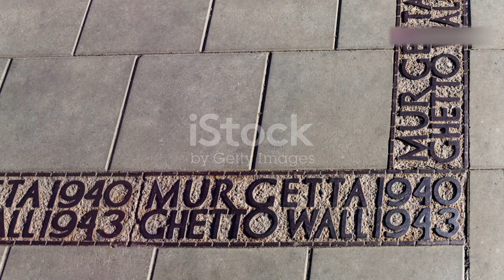Escaping from the Warsaw Ghetto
The Warsaw Ghetto was established by the German authorities in October 1940 in occupied Poland during World War II. It was the largest ghetto in Nazi-occupied Europe, initially housing around 400,000 Jews, confined to an area of just 1.3 square miles (3.4 square kilometers). Conditions in the ghetto were extremely harsh, with overcrowding, starvation, and disease rampant due to inadequate food, sanitation, and medical care.

In 1941, tensions and desperation within the ghetto increased as deportations to concentration camps began. The most infamous of these deportations occurred in July 1942, known as the "Grossaktion Warsaw," where over 250,000 Jews were deported to the Treblinka extermination camp within a few weeks.

The Warsaw Ghetto Uprising, which took place in April-May 1943, was a courageous and desperate act of resistance by the remaining Jews in the ghetto against Nazi attempts to liquidate it. Armed with limited weapons and supplies, poorly equipped fighters held out against heavily armed German forces for nearly a month before the ghetto was finally razed and destroyed.

The Warsaw Ghetto and the uprising symbolize the suffering and resistance of Jews during the Holocaust, and have become a powerful symbol in Holocaust remembrance and commemoration.

00:00:00 A City Imprisoned
00:01:18 Walls and Whispers
00:01:57 Hunger's Grip
00:03:41 Sparks of Hope
00:04:13 Scars on the Soul